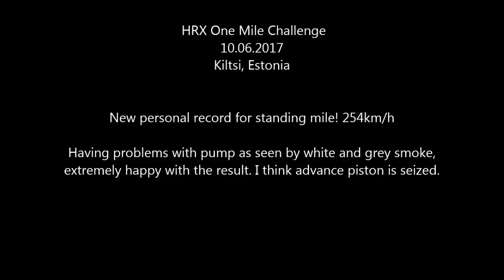Audi A4 2.5tdi Standing Mile (New record 254km/h)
Video from Marek M.

Start of the one mile run video. I'm very happy with the result even fuel pump is somewhat broken. There is no advance adjustment so lots of white/grey smoke. Have to drive it back to Finland to find out whats the wrong with it. Unfortunately forgot to turn on my gopro  for incar video and I didnt have guts to run second run. :D

So next maybe 260?